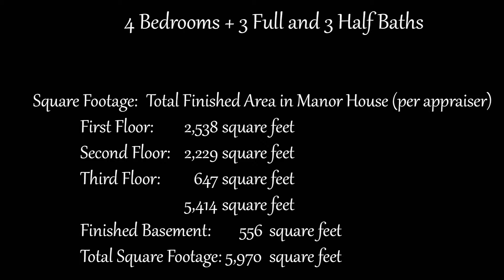5103 Cary Street Road, Richmond. Virginia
Extraordinary 1928 Tudor-Revival Richmond landmark on 2.5 private acres.  Magnificently restored Carl Lindner and Charles Gillette designs